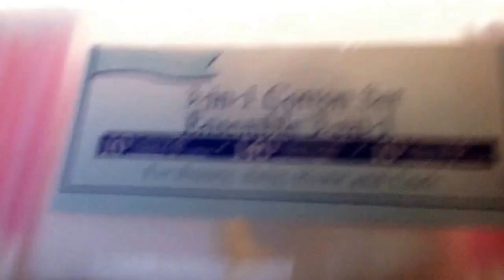My strange addiction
Smile Sunshine's Strange Addiction